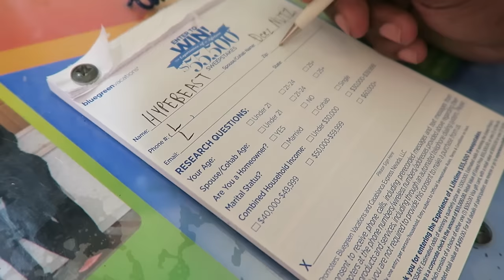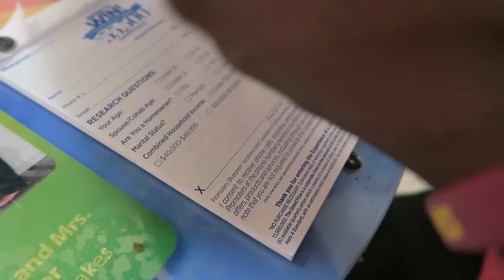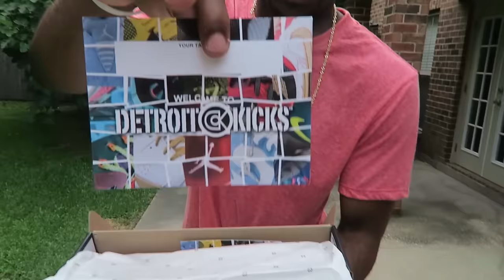NIKE AIR JORDANS AT ROSS OUTLET?! Stephen Curry Shoes Are Trash! SneakerHead Shoe Vlog Ep.30